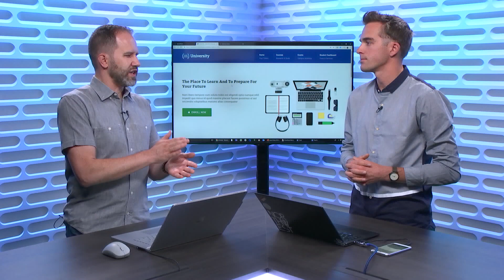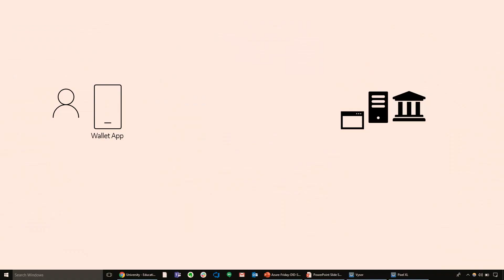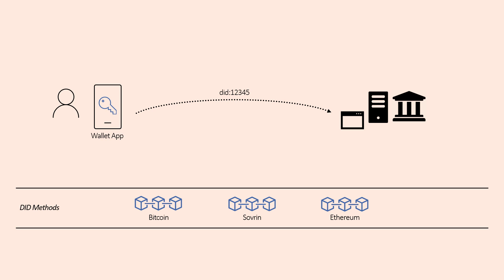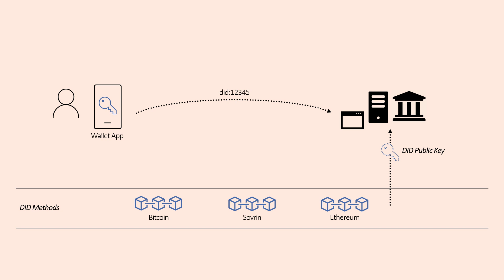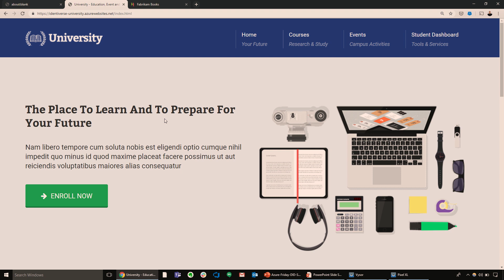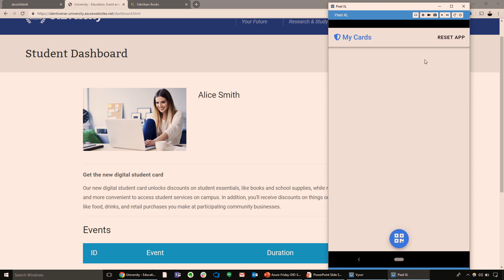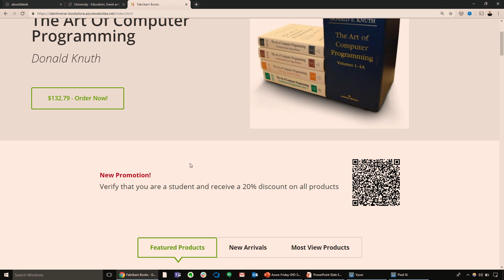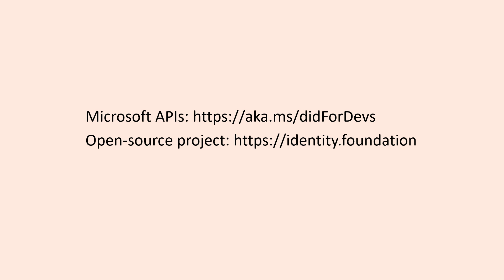An introduction to decentralized identities | Azure Friday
Danny Strockis joins Scott Hanselman to discuss decentralized identity, which gives users ownership of their digital identities and data by leveraging permissionless distributed ledgers.

04:07 - Authentication concept
10:30 - Demo